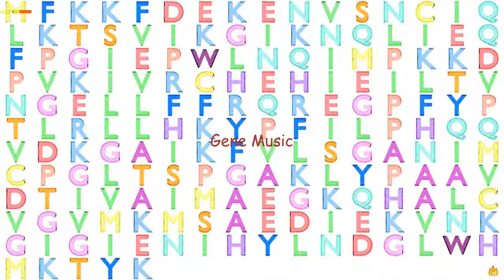Gene Music using Protein Sequence of MCTS1 "MALIGNANT T CELL AMPLIFIED SEQUENCE 1"